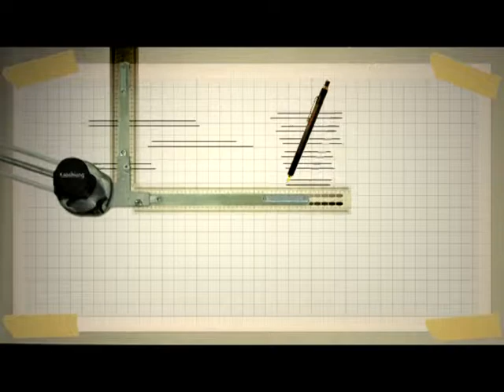TKTV高雄都會台-城市新勢力1020423 「擅用包裝技巧 讓您贏在起跑點上」1/4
有一句話說禮多人不怪，但送禮要能送的得體包裝就有很大的學問，在高雄有一個專業的禮盒包裝團隊，號稱可以設計出令人不可思議的禮盒，是否真有那麼神奇，新勢力節目邀請這個團隊現身說法，告訴大家禮盒包裝底下的世界有多新奇。